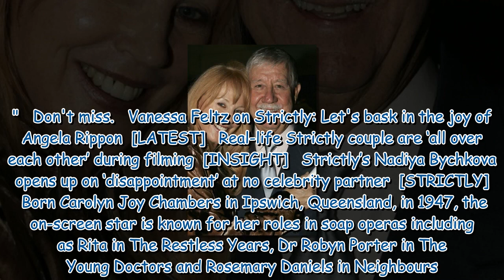Neighbours legend Joy Chambers Grundy dies 'in her sleep' as family mourn loss